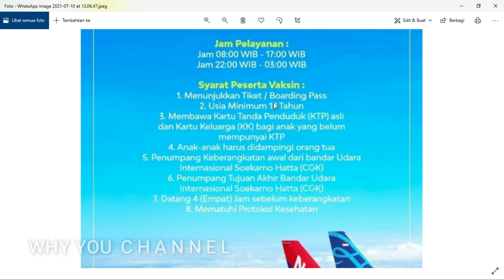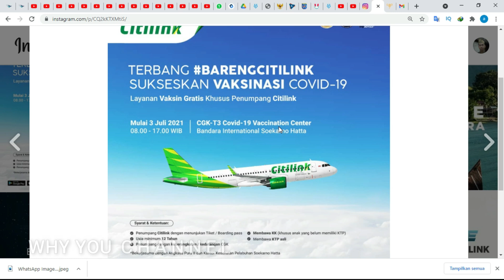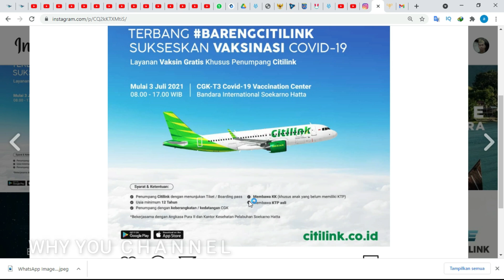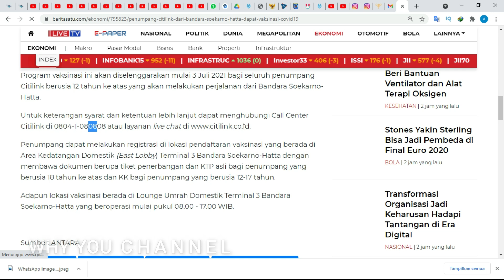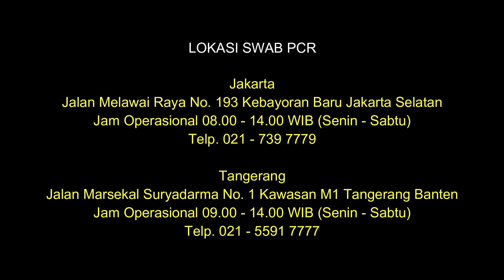VAKSIN GRATIS PESAWAT SRIWIJAYA LION BATIK AIR DI BANDARA | SYARAT NAIK PESAWAT TERBANG JULI 2021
VAKSIN GRATIS DI BANDARA SOETA PPKM DARURAT JAWA BALI 3 - 20 JULI 2021 SYARAT NAIK PESAWAT TERBARU SAAT INI
Peraturan cara naik pesawat terbang terbaru saat ini juli 2021,
Ada aturan tambahan terkait penerapan peraturan Pemberlakuan Pembatasan Kegiatan Masyarakat Darurat di JAWA BALI selama tanggal 3 sd 20 Juli 2021 yaitu salah satunya para calon penumpang pesawat terbang harus membawa surat sertifikat vaksin dosis pertama dan berikut bandara yang menyediakan vaksin gratis dan syarat atau cara untuk mendapatkan vaksin gratis :
CITILINK INDONESIA FASILITASI LAYANAN VAKSINASI COVID-19 :
Periode Program : 30 Juni 2021 s/d pemberitahuan selanjutnya
Vaksin : Sinovac-CoronaVac, Tersedia untuk dosis pertama & kedua*
(*Minimal 28 hari setelah menerima vaksin dosis pertama)
Persyaratan & Kriteria Peserta Vaksin :
1. Penumpang Citilink Indonesia
2. Berusia 18 tahun keatas
3. Harus memiliki tiket penerbangan dengan keberangkatan dari Bandara Internasional Soekarno-Hatta di hari yang sama saat pendaftaran
4. Belum melakukan Check-in untuk penerbangannya pada saat pendaftaran vaksin
5. Memiliki KTP (NIK diperlukan untuk pendataan dan sertifikasi vaksin)
6. Bagi peserta yang akan melakukan vaksinasi dosis kedua harus sudah berjarak minimal 28 hari dari vaksinasi dosis pertama

2. PERHITUNGAN MASA BERLAKU SURAT SWAB RT PCR PPKM DARURAT JAWA BALI 3 20 JULI 2021 SYARAT NAIK PESAWAT